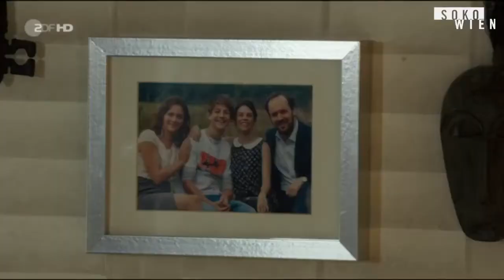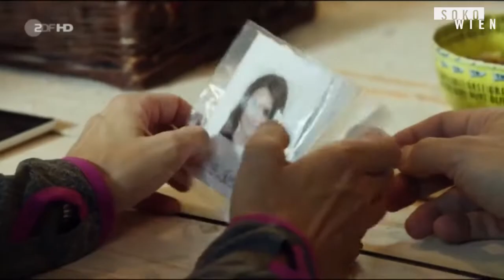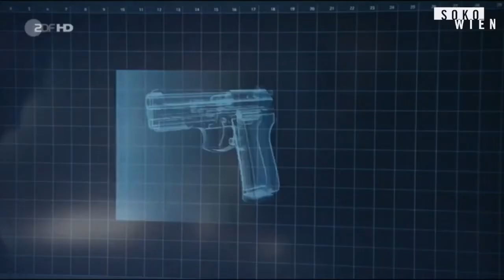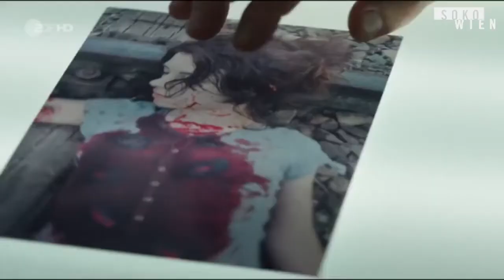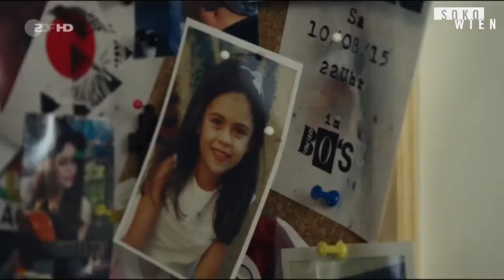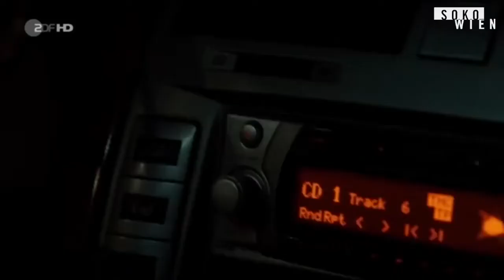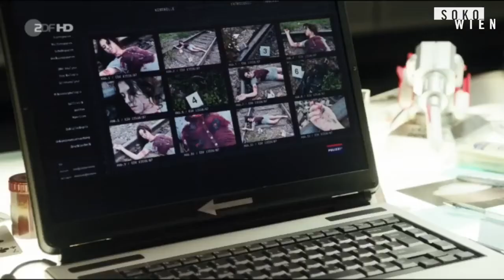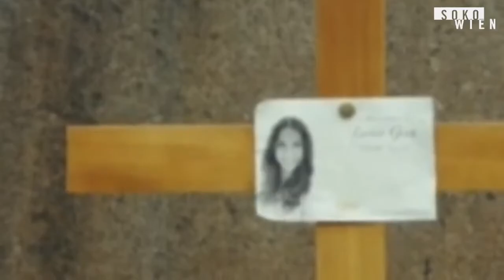ᴴᴰ SOKO Wien Staffel 11 Folge 15 - Ein ganz normaler Tag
Die 17-jährige Leonie Gisch wurde mit einem Elektroschocker betäubt, getötet und danach vergewaltigt. Obwohl alles auf einen Triebtäter hinweist, sind die geschockten Eltern felsenfest davon überzeugt, dass Leonies Freund Johannes die furchtbare Tat begangen hat. Mittels DNA-Abgleich kann diese These ziemlich schnell verworfen werden. Weil die Spuren auch keiner Person aus dem Strafregister zugeordnet werden können, beginnt eine akribische Suche, welche letzten Wege Leonie gegangen ist und was passiert sein könnte. Bohatsch wertet alle ihm zur Verfügung stehenden Bilder aus Straßen- und Überwachungskameras aus, doch anfangs kann er nicht den kleinsten Hinweis auf einen möglichen Täter finden. Doch dann macht ihn ein bestimmtes Taxi stutzig.

(Alternativtitel: SOKO Donau) Die Soko Wien ist die Spezialeinheit der Wiener Wasserschutzpolizei und hat ihren Stützpunkt am Wiener Handelskai, im Schatten der Reichsbrücke, Verhörraum und kriminaltechnisches Labor inklusive. Flussauf, Flussab überwachen sie die Donau und ihre Nebenflüsse im Bereich von Wien, Nieder- und Oberösterreich, sowie im grenznahen östlichen Ausland mit ihren schnellen Booten. Die ‚Kieberer‘, wie man in Österreich die Kriminalpolizisten nennt, jagen die Verbrecher notfalls bis Bratislava. Dabei arbeiten die ‚Ösis‘ und die ‚Piefkes‘ erfolgreich zusammen.